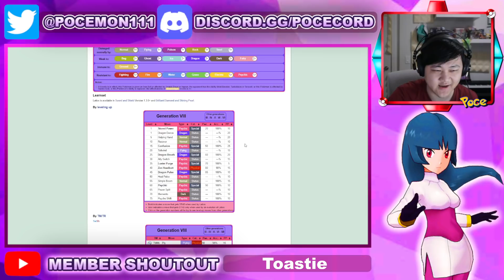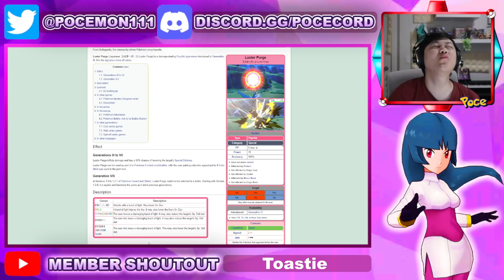Dena Hints At Latios Coming??? | Pokemon Masters EX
Video Title: Dena Hints At Latios Coming??? | Pokemon Masters EX

Going over the Latios & Brendan hints in Pokemon Masters EX!